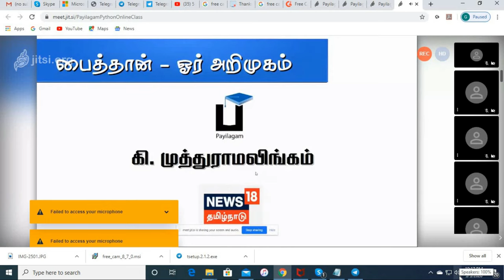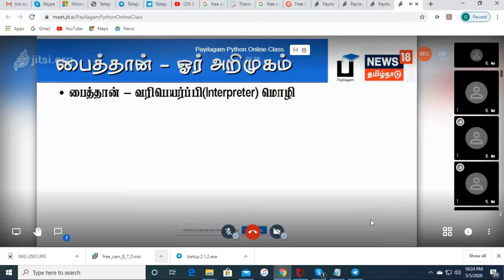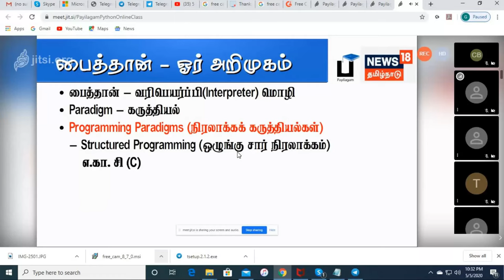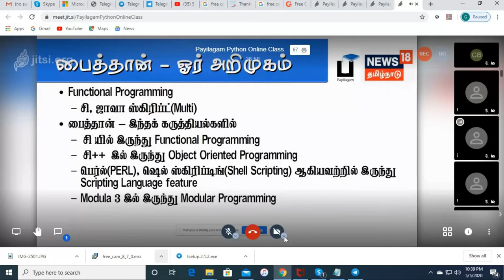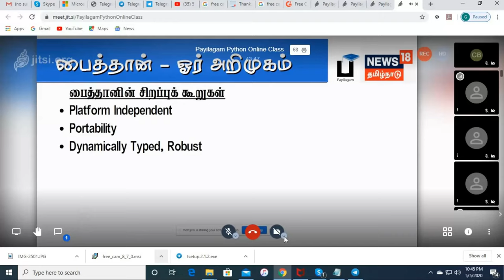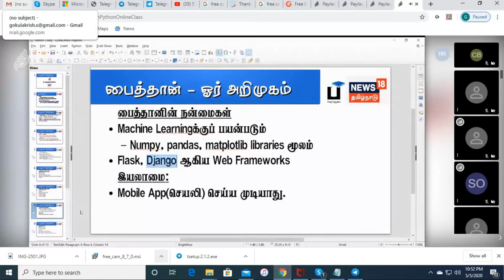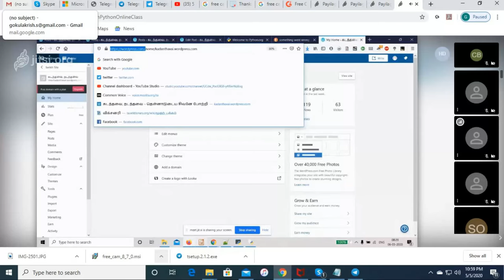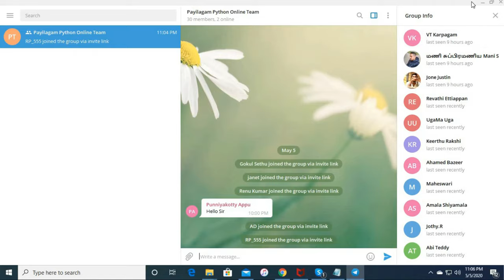Python 3 in Tamil - 1 - Introduction - Muthuramalingam - Payilagam - தமிழில் பைத்தான்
Python in Tamil - 1 - Introduction -  Payilagam